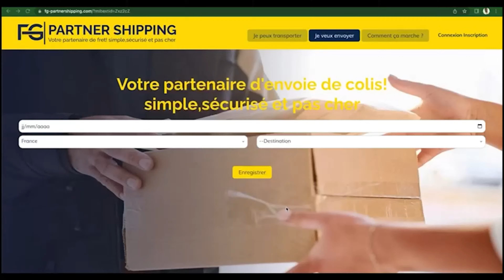Maissa cousin de Pawlish Faye "Damakoy Woo Téléphone, Douma Falé, Kimou Mey Dieuké Bijou"